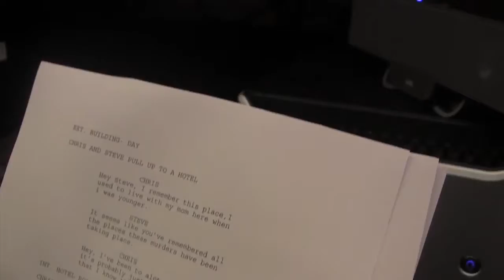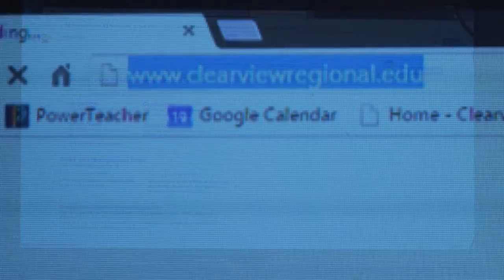Intellectual Technology at Clearview Regional HS